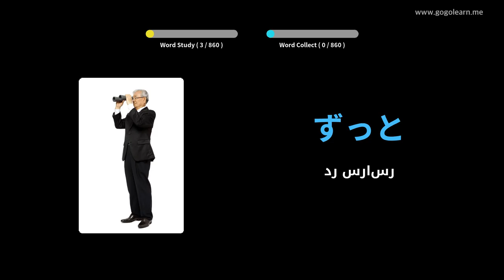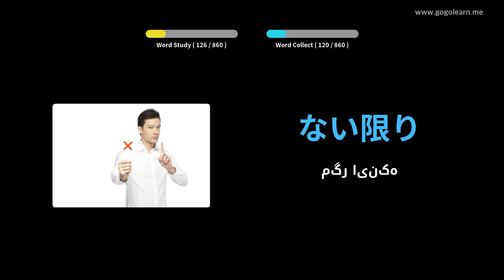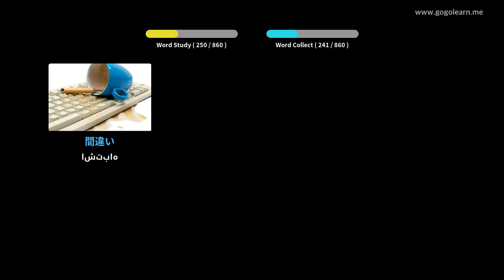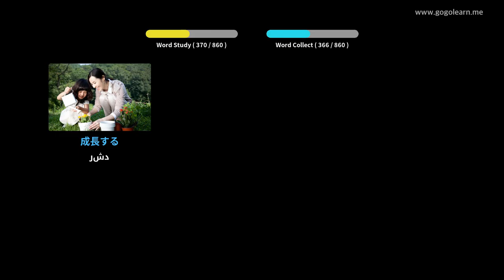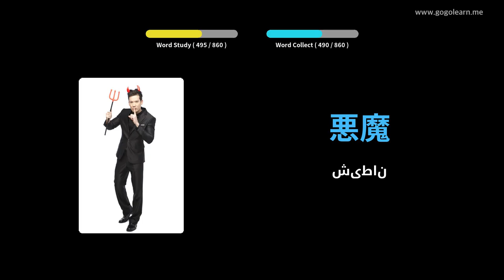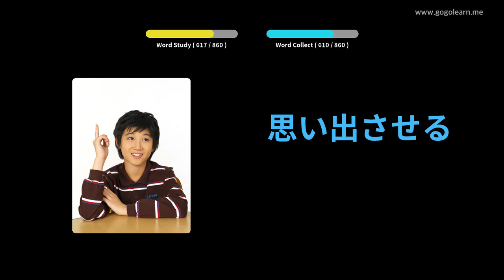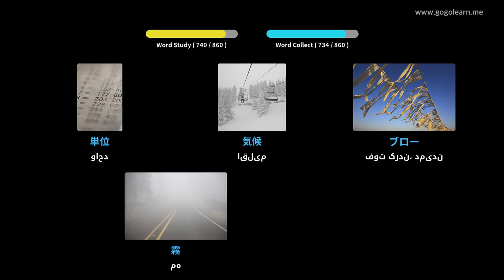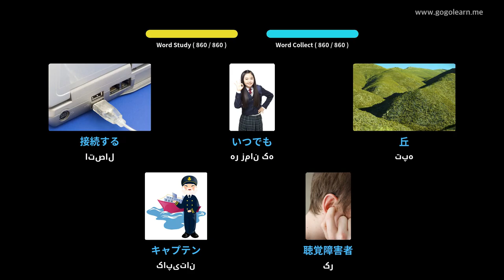مدرسه وسط واژگان ژاپنی | Golearn